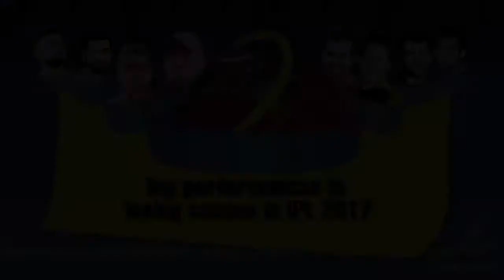Top performances in losing cause in 2017 IPL